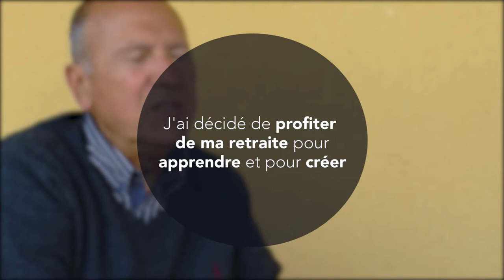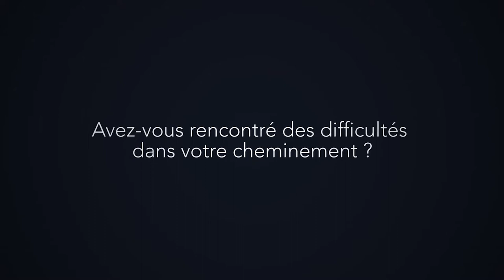Jean-Francois Colonna : Vivre une retraite heureuse et épanouissante (version longue)